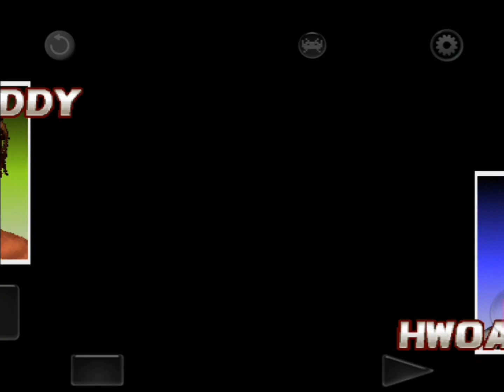Tekken | Eddy Vs 4 Characters| Best Moves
Tekken mobile game
Tekken series
Tekken game
Best game
Most Popular game
Most Played game
similar games
Tekken 5
Tekken 7
Action games